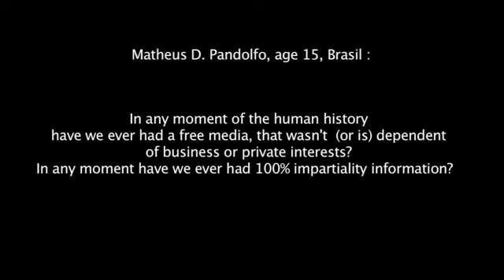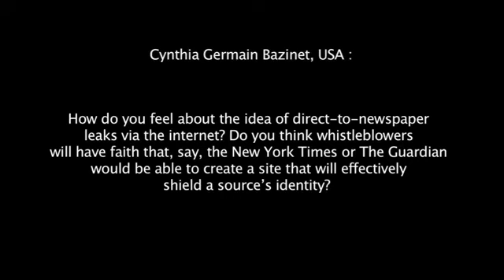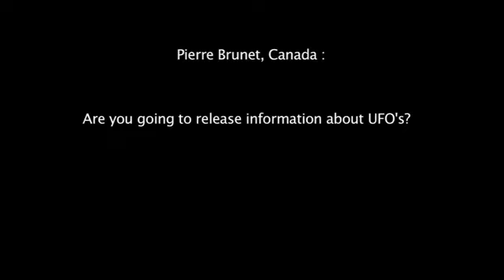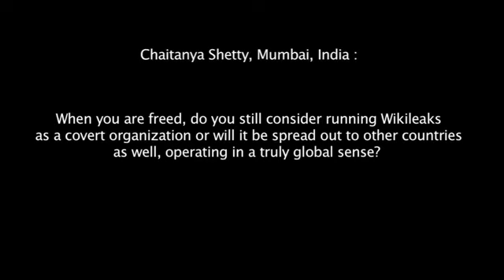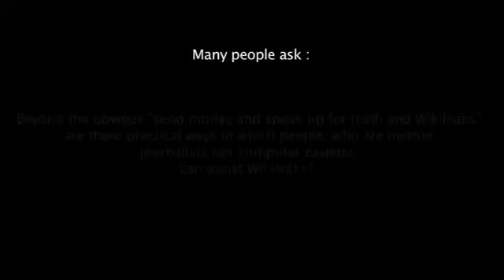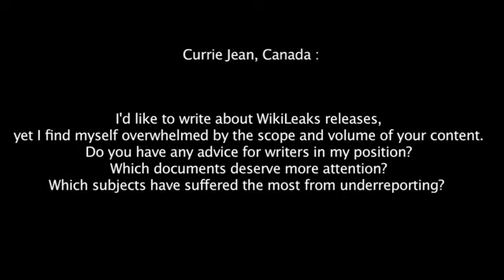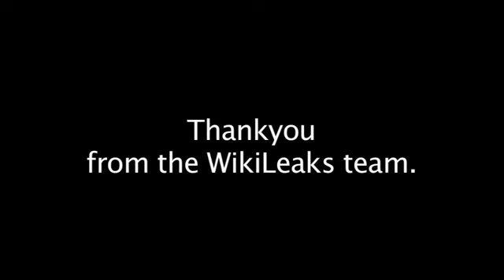Primera Conferencia Pública de WikiLeaks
Presione en donde dice CC en fondo rojo con letras blancas para exhibir los subtítulos en castellano.
Conferencia pública del 2 de Febrero de Julián Assange